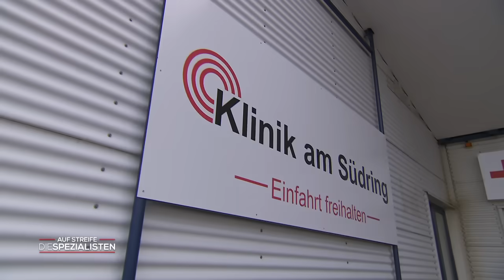Sorge um Papa: Wird alles wieder gut werden? | Die Spezialisten | SAT.1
Bei Renovierungsarbeiten stürzt eine Frau benommen von einer Leiter - während ihr Mann hinter verschlossener Badezimmertür und laufendem Wannenwasser das Bewusstsein verliert. Die Tochter des Paares und die Spezialisten müssen eilig zur Rettung schreiten!